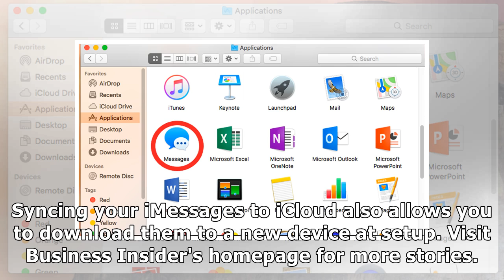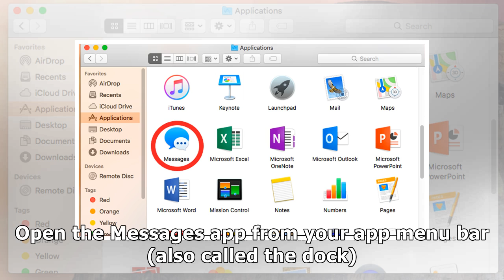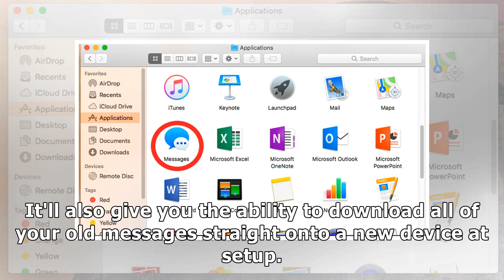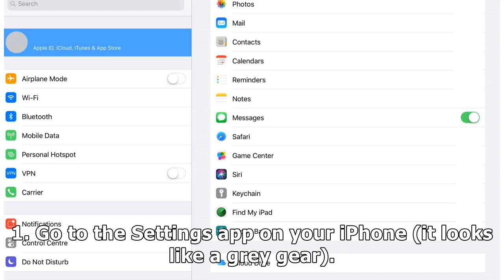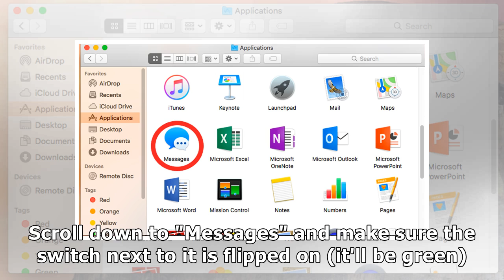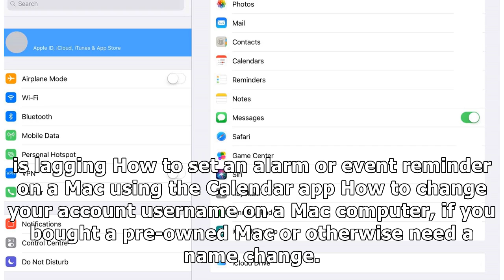How to set up and use iMessage on a Mac computer, and sync it with your iPhone or iPad using iCloud